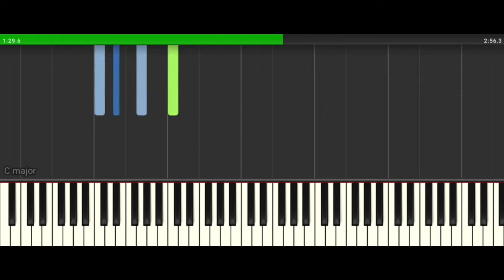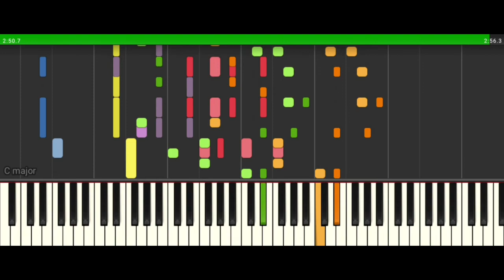SPIN AND RUN [Piano]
Original
SPIN AND RUN

Artist
Hyeongho

Piano score (made by )
No official sheet music link

Midi Fire (made by me)